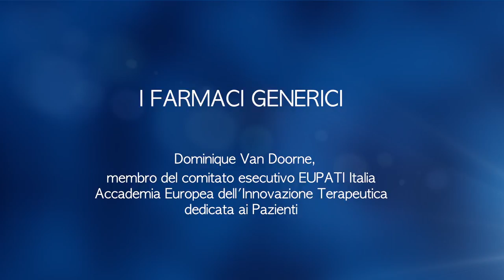Scelta di un farmaco il “paziente esperto” può farla serenamente